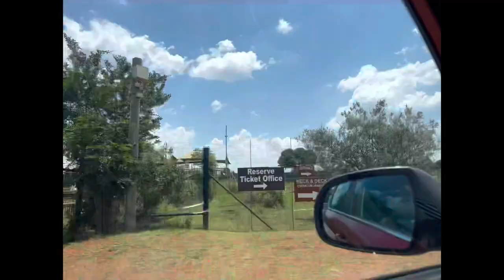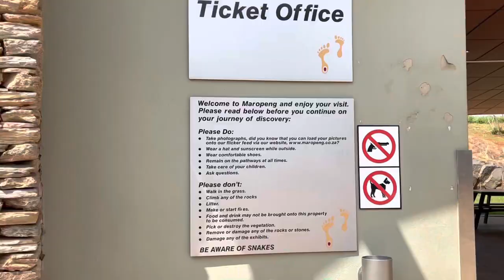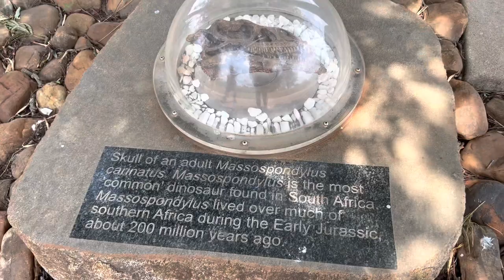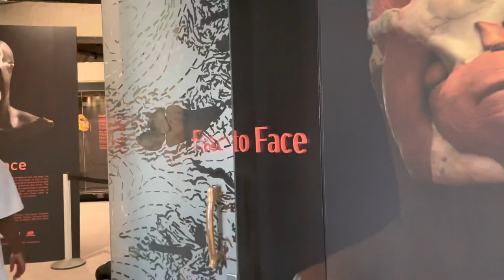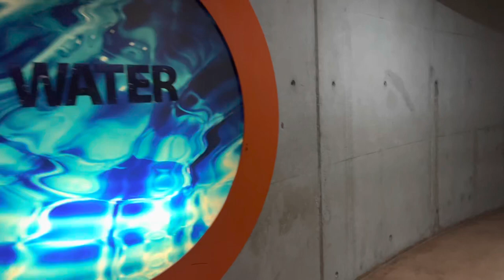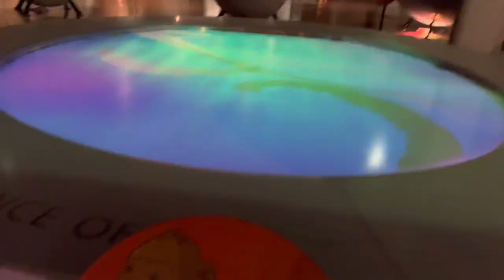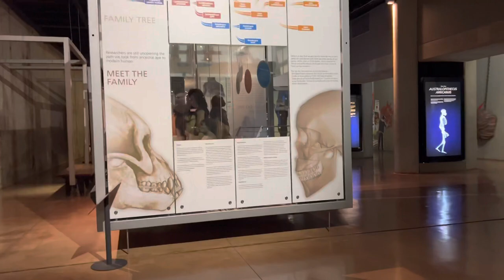VLOG || a Maropeng guided tour at Cradle of Humankind and chilling at Nomad